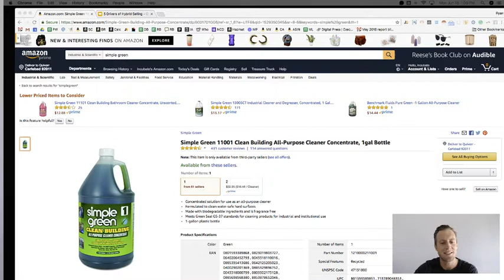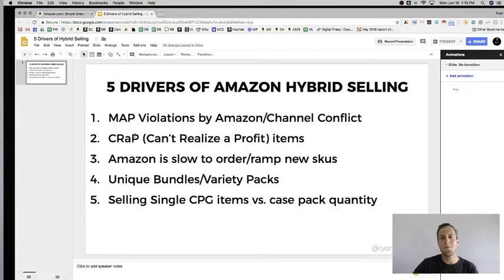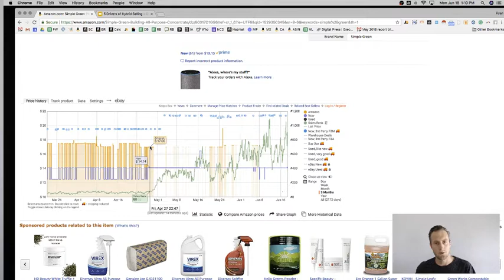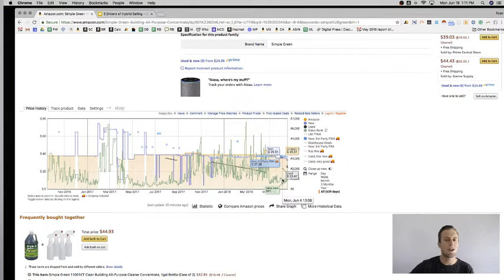Amazon is full of CRAP...And that's a big problem for CPG!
Amazon is full of CR💩P. And is your brand it too...

...If you are not considering marketplace selling as a viable option for your future.

I get it, every brand and every product are different. Every brand has a different relationship with Amazon etc.

However, one thing has become crystal clear in the last year that almost all brands have in common: Amazon is starting to care about the profitability of their vendor business.

Take 1 Gallon SimpleGreen for example. At one point they were selling  really well. Based on size/weight/price I assume Amazon was losing money on their freight. Thus they created a two pack version of the 1 gallon, so 2 gallons in total.

While sales have been okay, they have never returned to the volumes they were at with the 1 gallon on the sku.

This problem is far and wide on Amazon, and unfortunately, many brands are getting caught without a viable marketplace strategy.